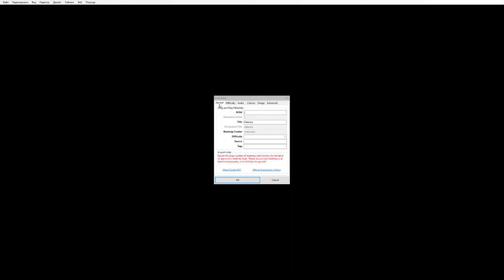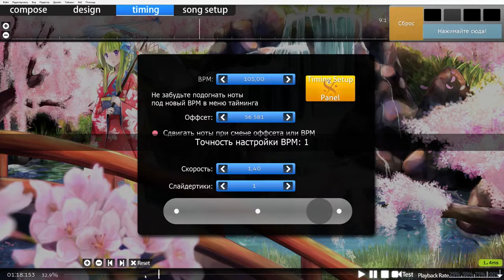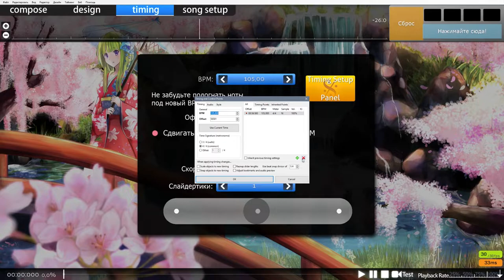osu! | Вечерняя школа маппинга! Трай #1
Это серия обучающих роликов, где я попытаюсь вам рассказать разнообразную информацию по осу и не только.
Так же я стримлю на данном канале, жду вас с нетерпением, а если остались вопросы можете смело спрашивать на стриме, либо по видео в комментариях!